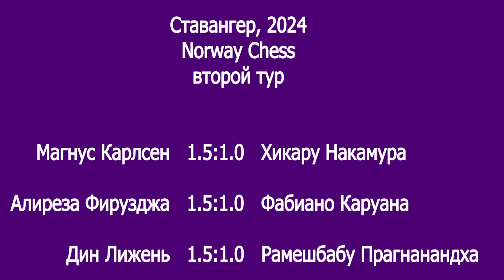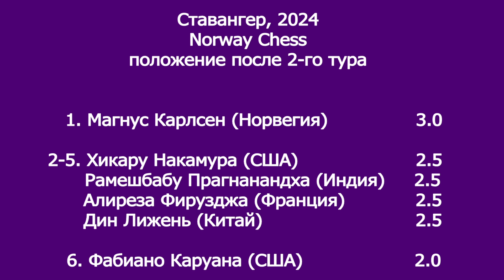Norway Chess в Ставангере. Встречи Карлсена с Накамурой, Фирузджи с Каруаной и Дина с Прагнанандхой.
В этом выпуске нашего обозрения речь идёт о поединках второго тура, сыгранных на Norway Chess в норвежском Ставангере. В открытом (мужском) турнире встречались Карлсен с Накамурой, Фирузджа с Каруаной и Дин Лижень с Прагнанандхой. Партии этих мини-матчей подробно комментирует заслуженный тренер, гроссмейстер Сергей Макарычев.
Использовано фото с официального сайта турнира.